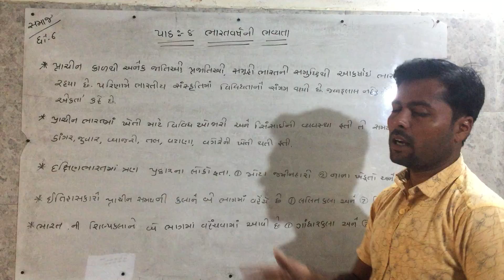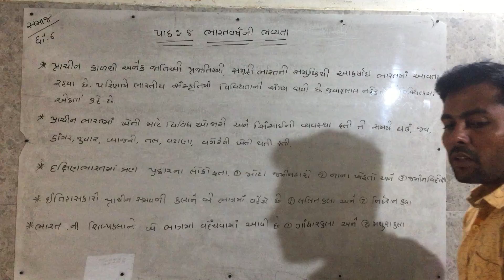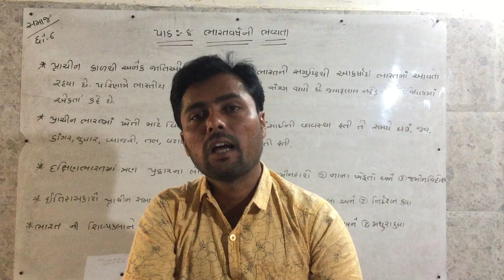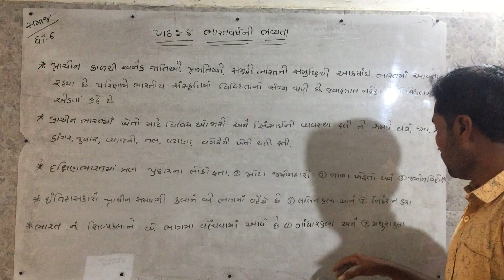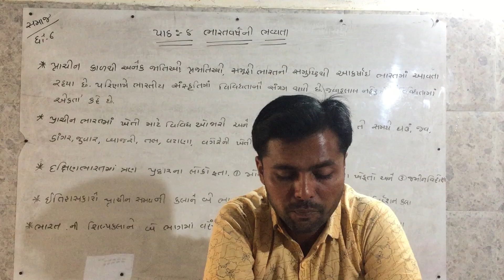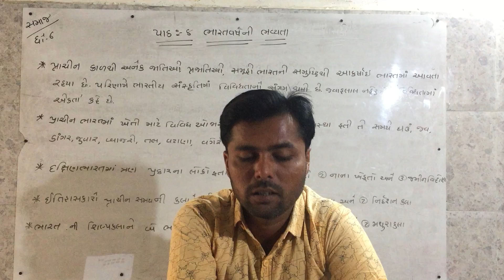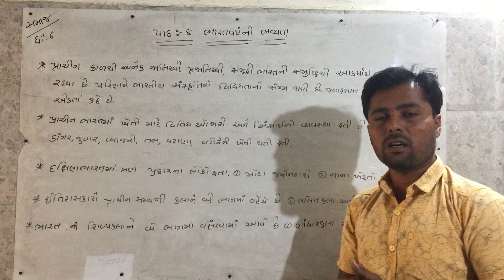Std-6 સામાજિક વિજ્ઞાન Unit-8 🌏